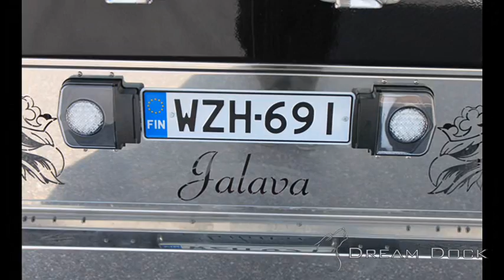Stunning airbrush truck Scania R560 V8 Freddy Krueger Nightmare on Elm Street airbrush truck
I spotted this amazing masterpiece Scania R560 from Finland operated by Kuljetus Jalava Ky.

You can support me! ✅
watching a quick advertising spot.
➡️ Just switch off your Ad-blocker 🛑 on Youtube! I will get a little commission when you are  watching a quick advertising spot. I APPRECIATE YOU!

➡️ My website for scale models! Now with 3d-printing!